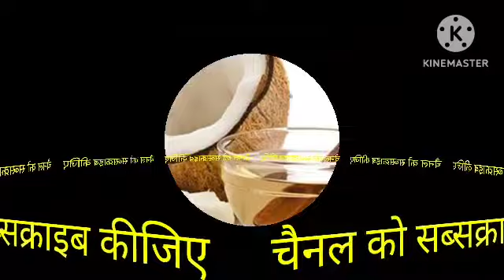सपने में नारियल का तेल देखना. sapne mein nariyal ka tel dekhna.